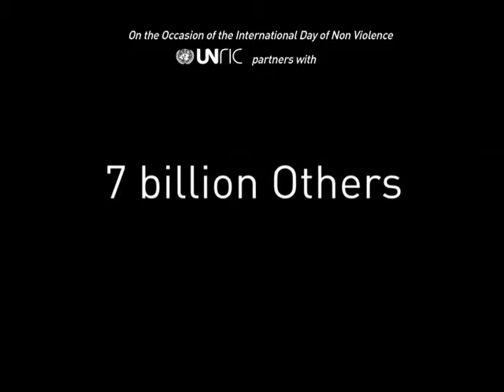7 Billion Others / International Day of Non-Violence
On selected international days, United Nations Regional Information Center, in partnership with the Good Planet Foundation, posts video clips from the 7 Billion Others project to communicate the fears, dreams, ordeals and hopes of citizens from all over world.

A visionary idea from the photographer Yann Arthus-Bertrand, 7 Billion Others is an ongoing project that started in 2003, consisting of over 6,000 interviews filmed in 84 countries to create a portrait of humanity today and show everything that unites us, links us and differentiates us. UNRIC and the 7 Billion Others team have partnered to make the video portraits available in as many languages as possible.